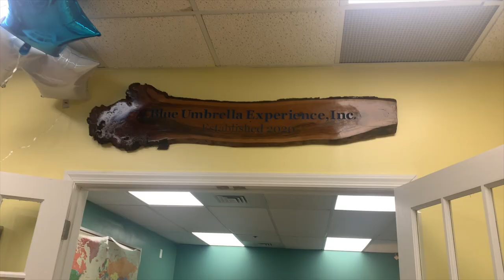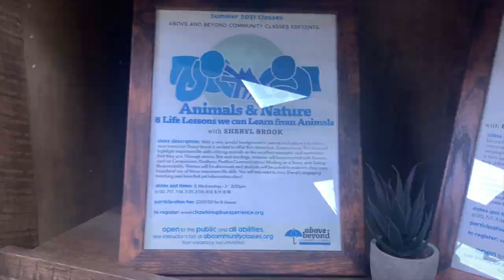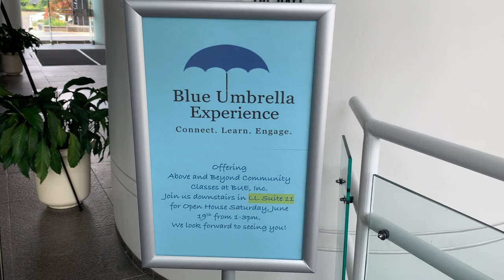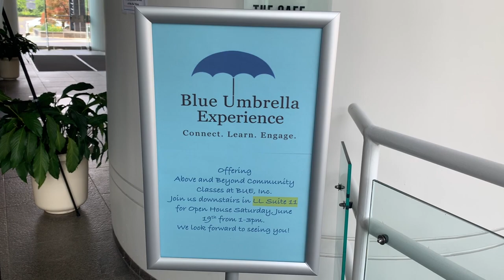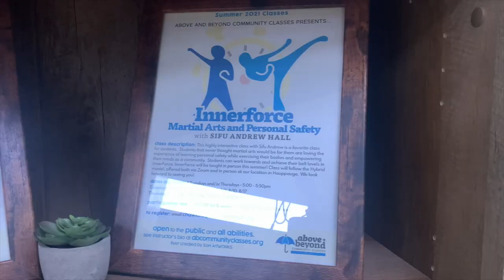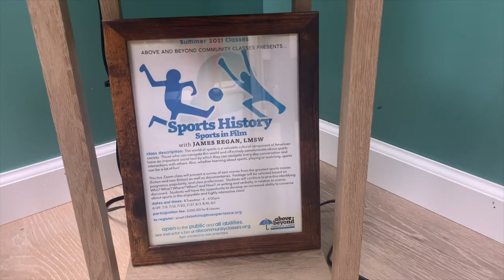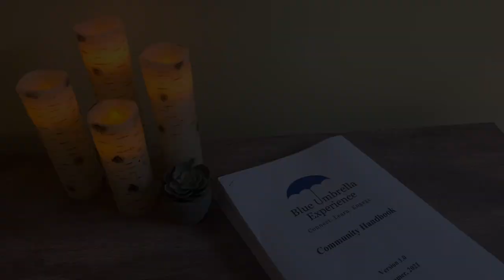Blue Umbrella Experience: Take a Class, Join a Community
Blue Umbrella Experience offers a variety of interactive and engaging community classes for youth and young adults through our initiative, Above and Beyond Community Classes.

In just under a year, our community has grown to over 80 students! In order to continue providing great experiences for our students and expanding our amazing community, we are pleased to announce the opening of our new space at 150 Motor Parkway in Hauppauge, where we will be offering in-person,virtual, and hybrid courses!